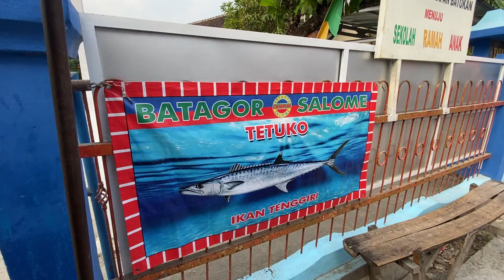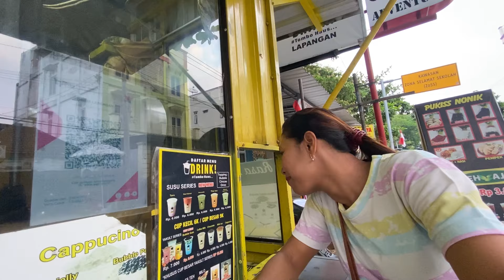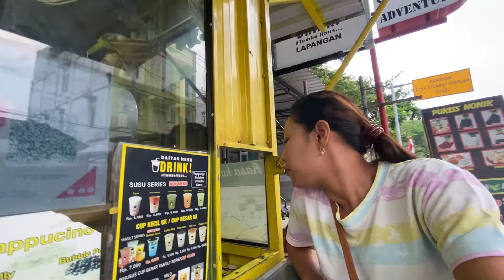NGENE TOK AE WES SENENG E MBUH !!! REFRES OTAK JALAN-JALAN SORE